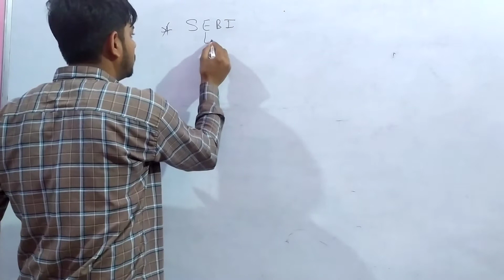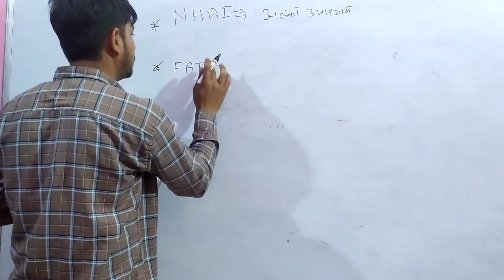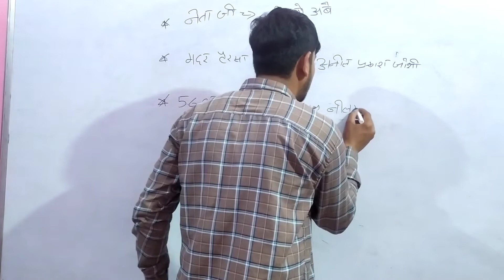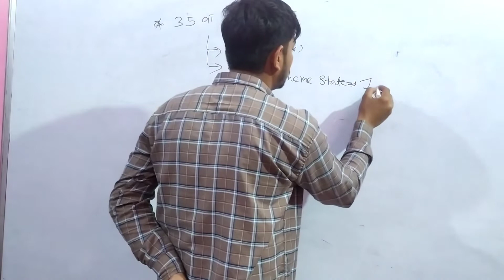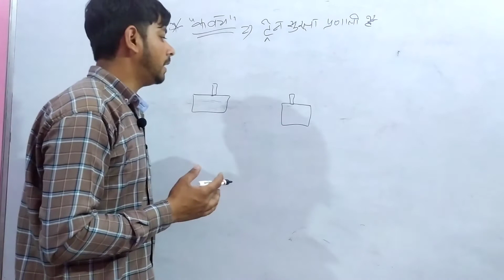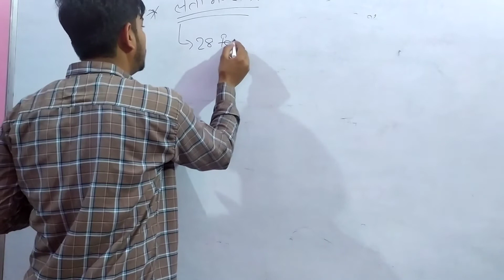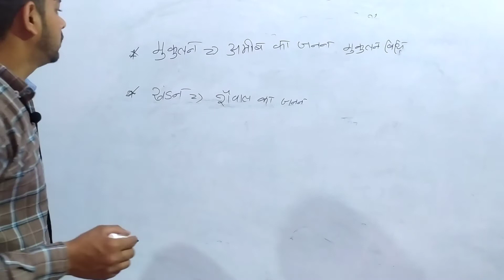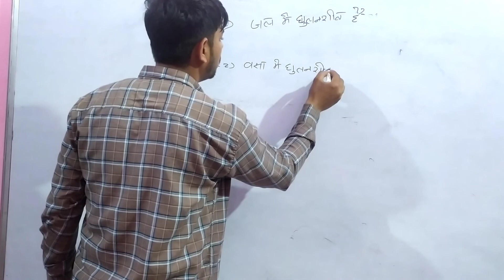महत्वपूर्ण नियुक्तियां 2022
about me
welcome you on studyland channel for preparation of competitive exams like
ssc,upsc,railway,nda,ugc-net,cet,ctet,htet

Important appointments & Current events
GK FOR ALL TYPES OF GOV EXAM LIKE UPSC,PCS,SSC,HSSC,CET ETC